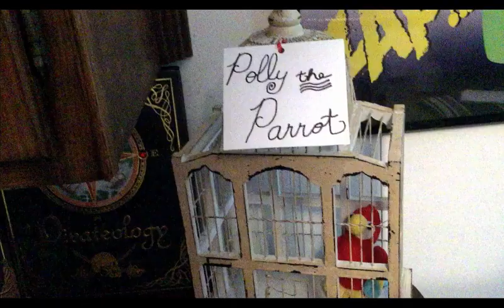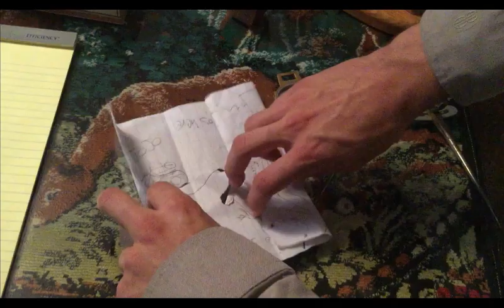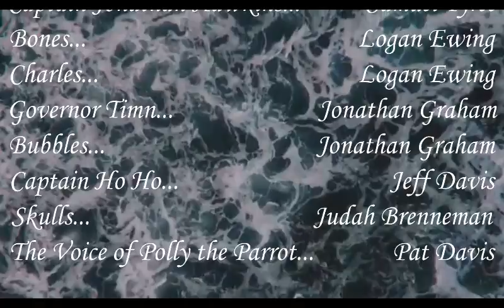The Pirates of Pants 3